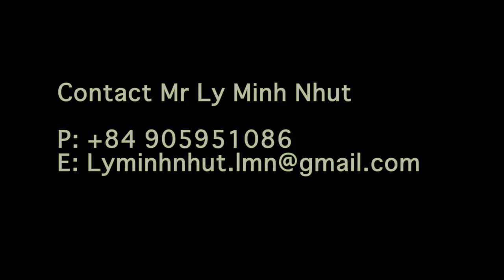Lý's Studio Test Gopro - Power Stick (Gậy cung cấp pin)